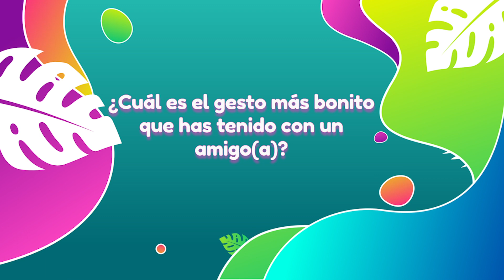Yo Opino - ¿Cuál es el gesto más bonito que has tenido con un amigo? - Capítulo 237